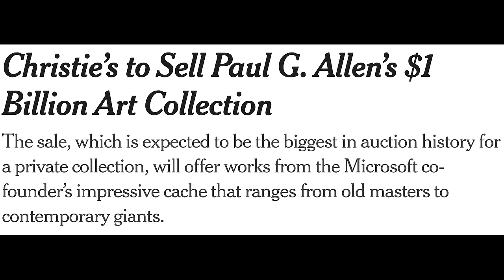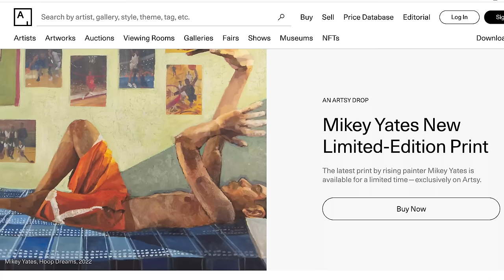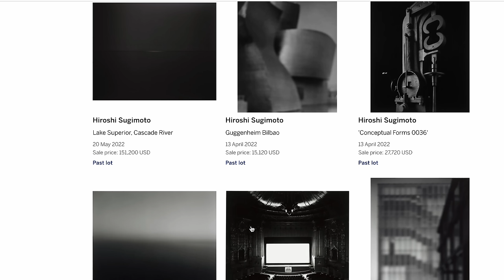How to Buy Good Art for Less Than $100,000,000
Links mentioned:

If you're in Indiana, get tickets to Butter this weekend, the coolest art fair Indianapolis has ever seen

Nathaniel Russell does not currently have Snake Poems Now prints available, but there are always great prints in his shop:

The auction fundraiser for the Cincinnati Contemporary Art Center featuring a Michelle Grabner work

In which John discusses what he has learned about the pleasures of living with art, and how to buy good art that fits into various budgets.